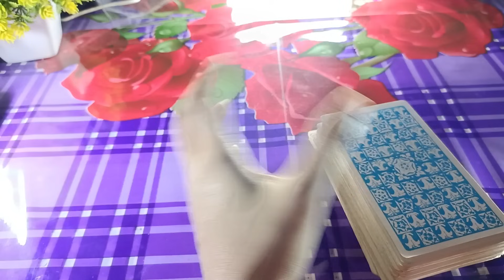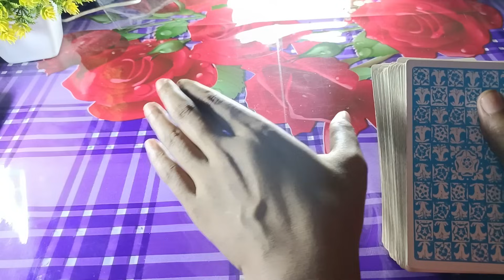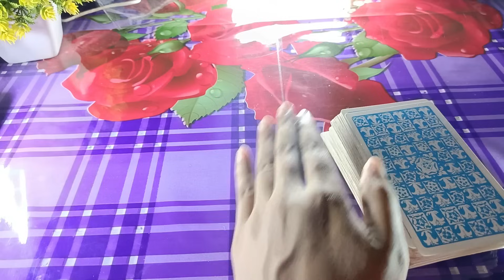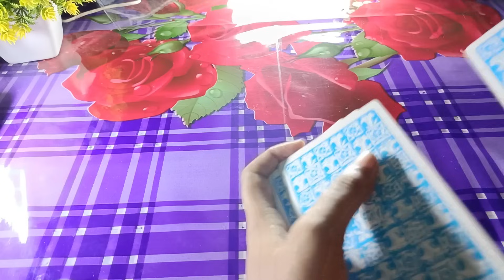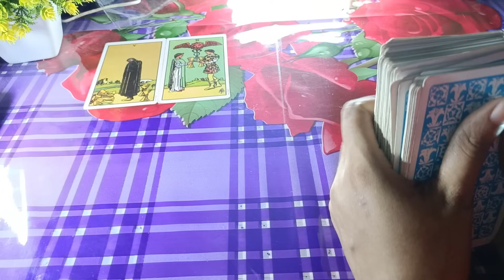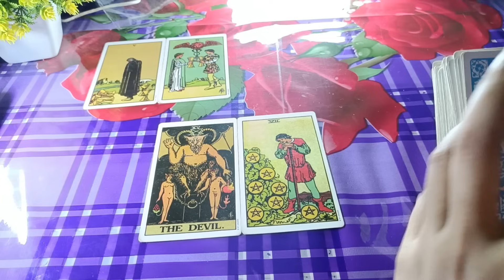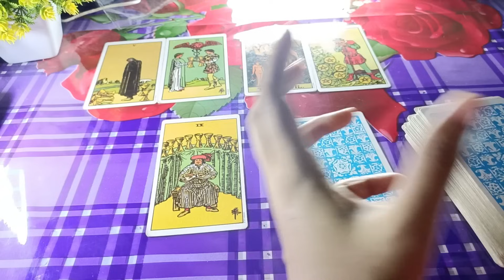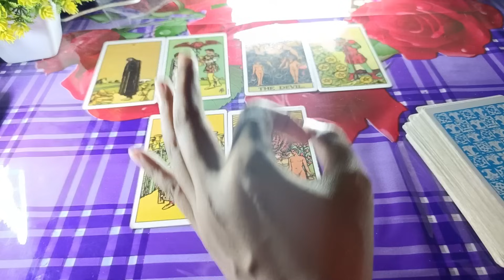Twin Flame Current Enargy😍 DM DF Current Feeling bangla tarot reading Current feelings tarot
20 signs you're emotionally mature
Sign
9 signs your partner doesn't respect you enough
9 uncomfortable signs you're healing emotionally
12 signs someone is thinking of you romantically
9 signs you hold a high vibrational frequency
9 signs your partner doesn't respect you enough